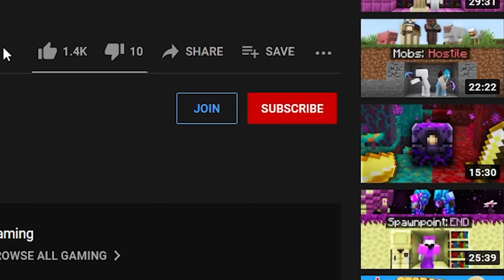Minecraft Manhunt, but Flowers are secretly OP...